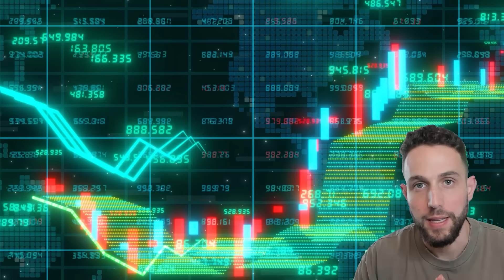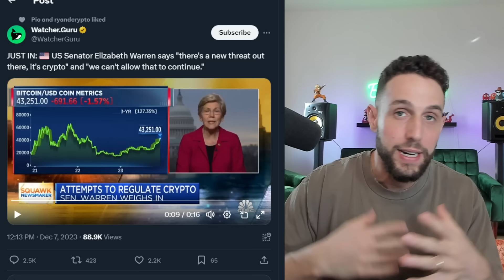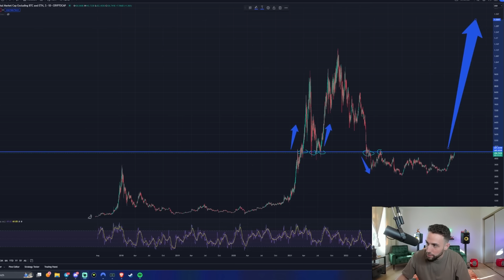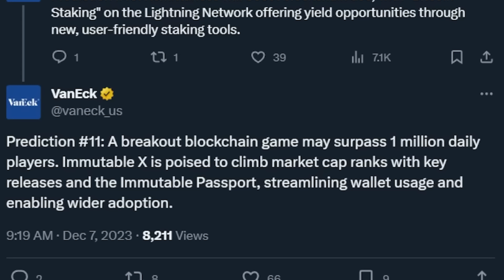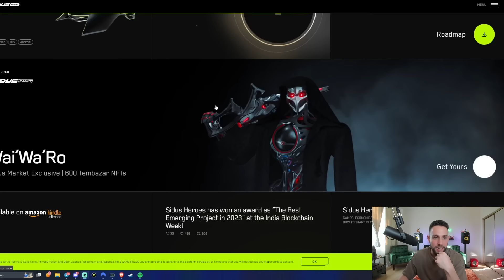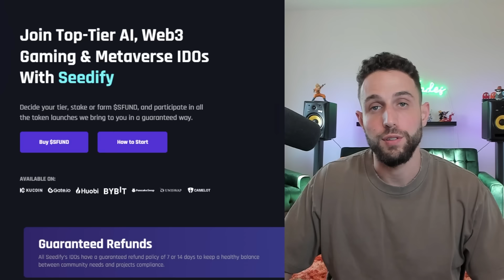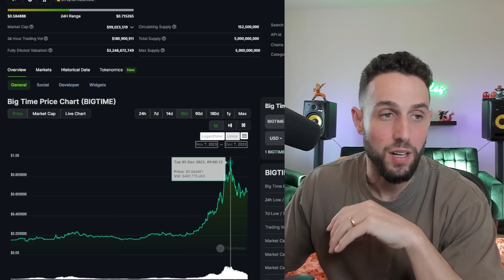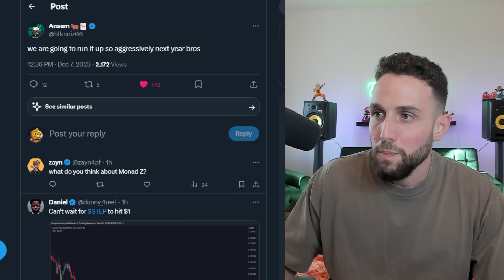THESE 10 ALTCOIN GEMS WILL PUMP 15X BY 2024 (Last Chance Before Bull Run)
🔥 Activate Nord VPN for JUST $3 PER MONTH and get access to Threat Protection